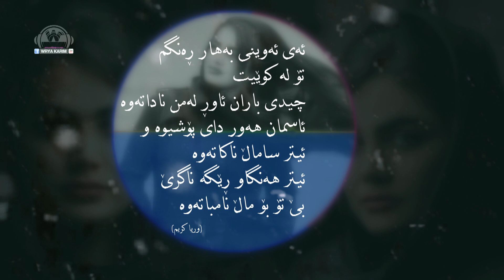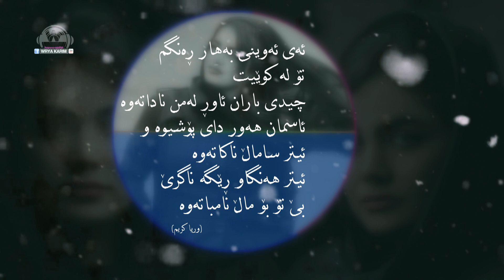fatmah mahleban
آهنگ (نمیشه‌) فاطمه‌ مهلبان
خۆشترین گۆرانی به‌شه‌رتی گریان دڵ و به‌ ژێرنوسی كوردی